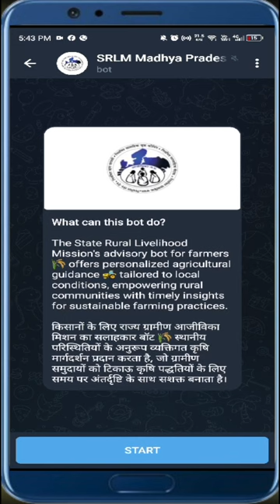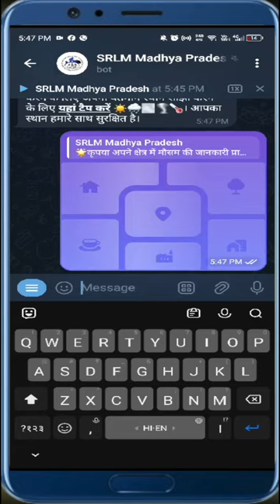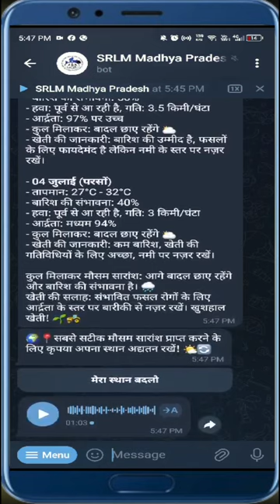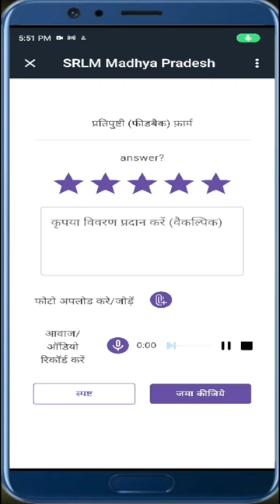Vistar bot for MP